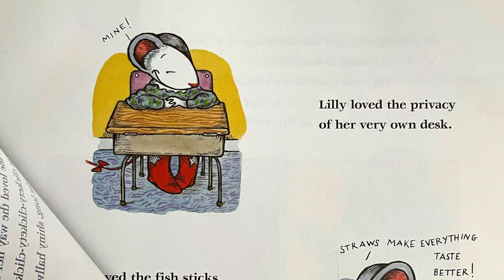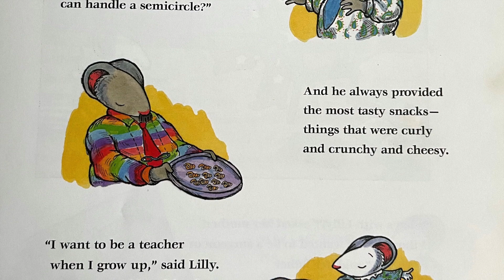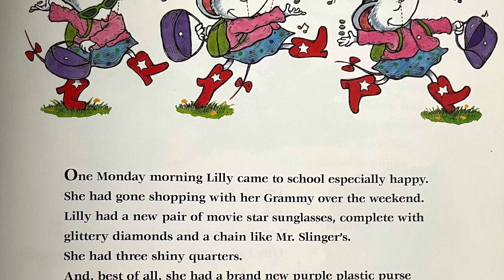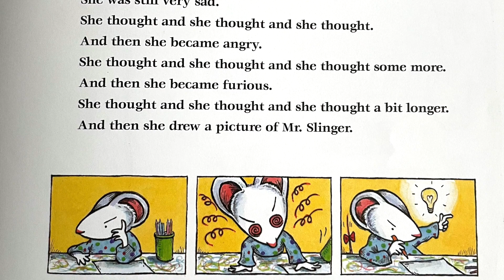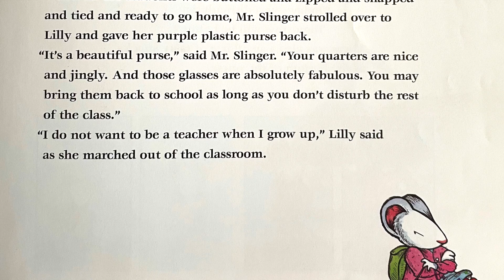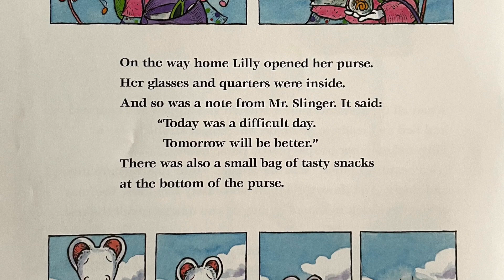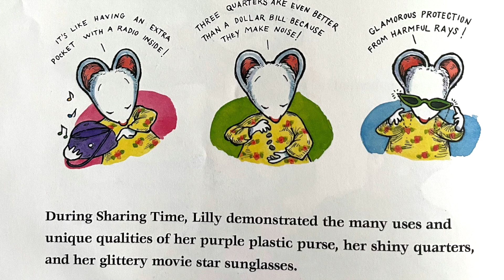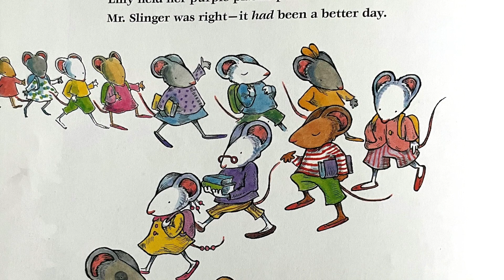Lilly's Purple Plastic Purse By Kevin Henkes I My Cozy Corner Storytime Read Aloud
Hello friends!

Welcome to My Cozy Corner! Today we are reading Lilly's Purple Plastic Purse